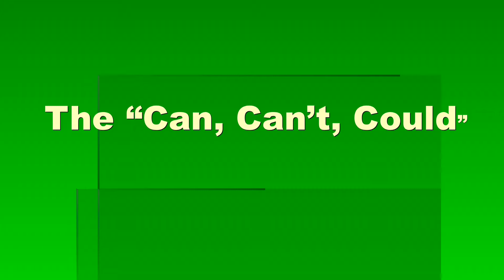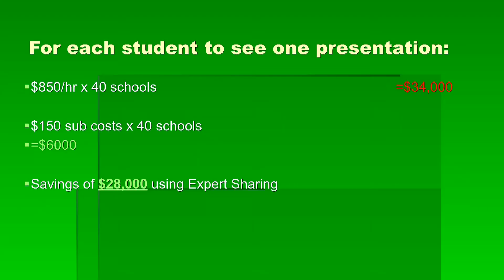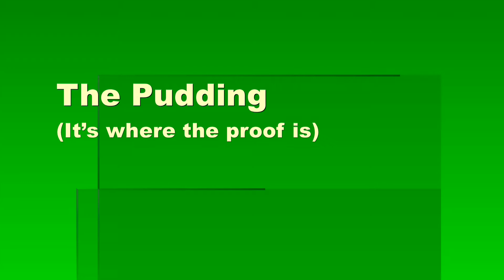Expert sharing: Jeff Gray at TEDxRockyViewSchoolsED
Jeff Gray is a child development advisor with Rocky View Schools.